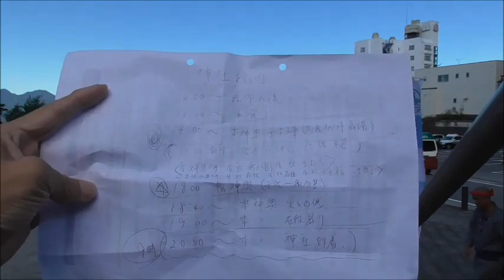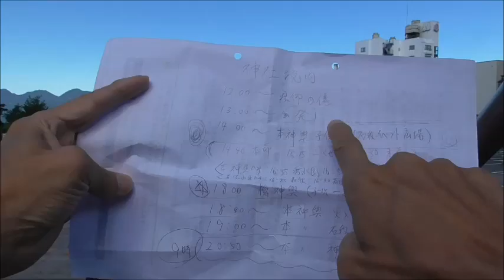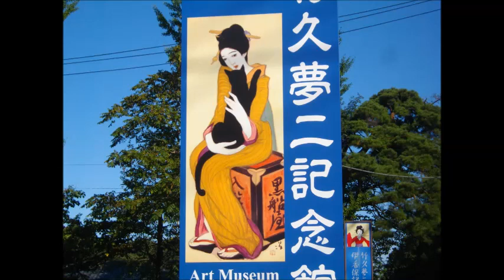伊香保まつり・・本神輿と子供山車・・2019/9/19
今年で2回目の撮影です。皆様もいかがですか？